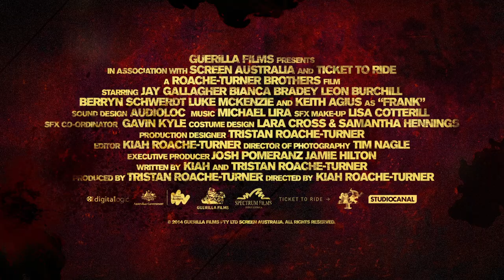WYRMWOOD: ROAD OF THE DEAD - Official UK Trailer - Mad Max Meets Dawn Of The Dead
A survivor (Jay Gallagher) of a zombie plague prepares to slash his way through a horde of sinister soldiers and ravenous monsters to rescue his kidnapped sister (Bianca Bradey).

Debut feature film by Australian brothers Kiah Roache-Turner (writer-director) and Tristan Roache-Turner (writer-producer- production designer).

Follow Until The End Of The Road